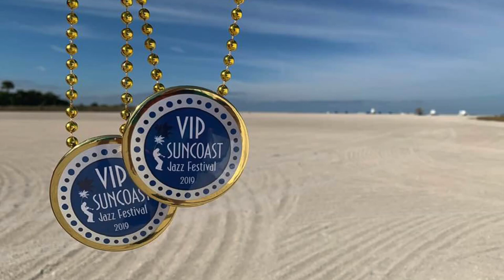Crazy Arms - Tom Hook and the Terrier Brothers - Suncoast Jazz Classic, 2019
Tom Hook and the Terrier Brothers play the 29th annual Suncoast Jazz Classic held November 22-24, 2019.

Tom Hook - Leader, Piano
Eddie Metz, Jr. - Drums
Bobby Durham – Bass
Pat Gullotta - Trombone